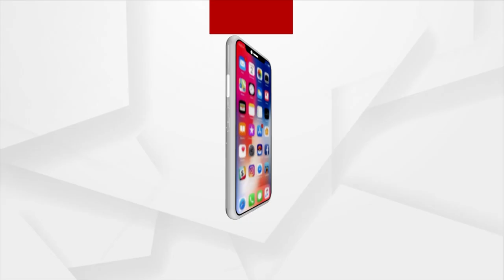India Will Be 1st Largest Economy Soon: Union Minister Dharmendra Pradhan